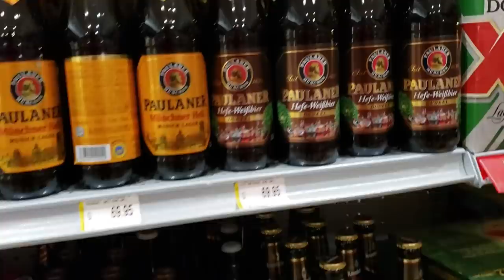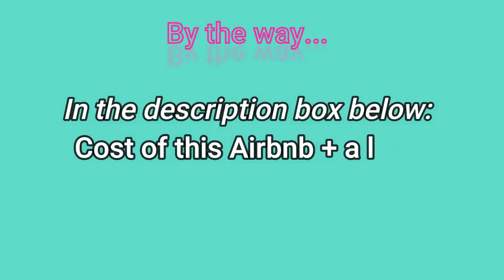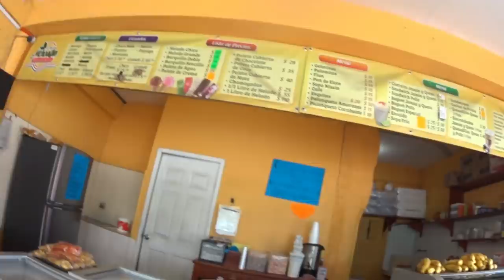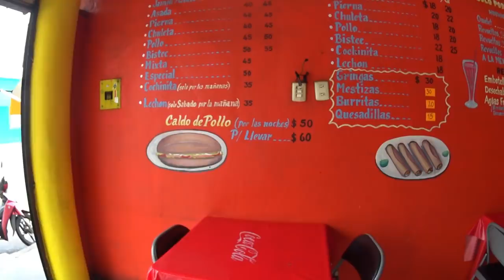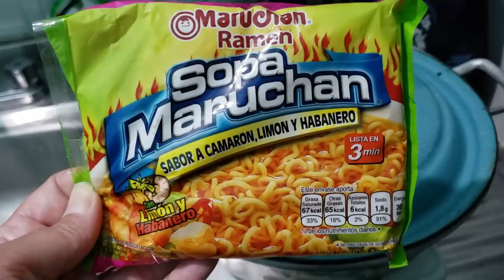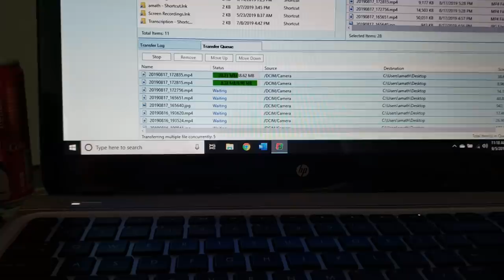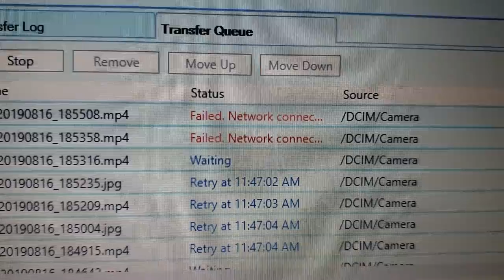My apartment in Cozumel, first impressions.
Angela M viewers who sign up for Airbnb with this link will get $40 off your home booking. And you’ll get $15 to use toward an experience worth $50 or more.
This particular studio apartment in the San Miguel neighborhood was $350/month (plus taxes & fees) for the month of September 2019.